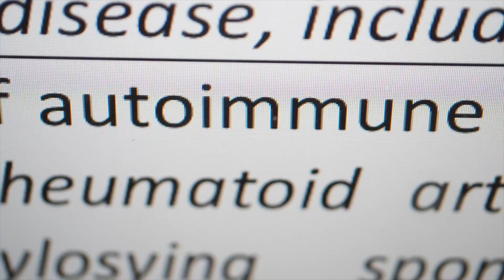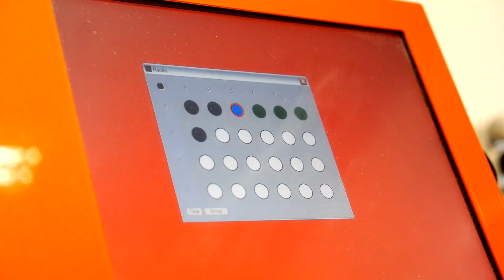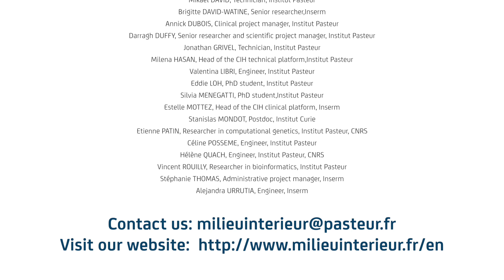The Milieu Intérieur: understanding healthy human diversity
The Milieu Intérieur project provides insight into the core of human diversity by dissecting the interplay between genetics and environment and their impact on the immune system.

The Milieu Intérieur is a multi-disciplinary consortium led by Institut Pasteur. It is coordinated by Prof Matthew Albert (Institut Pasteur, Inserm) and Dr Lluis Quintana-Murci (Institut Pasteur, CNRS). This work benefited from support of the French government's Invest in the Future programme. This programme is managed by the Agence Nationale de la Recherche, reference ANR-10-LABX-69-01.

contact them at milieuinterieur [at] pasteur.fr